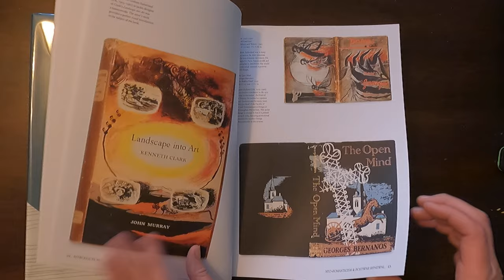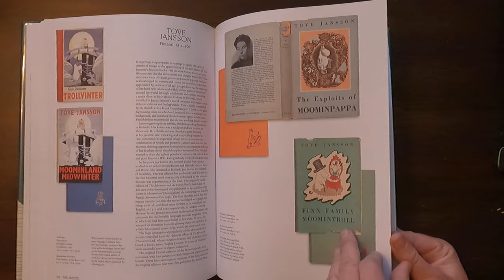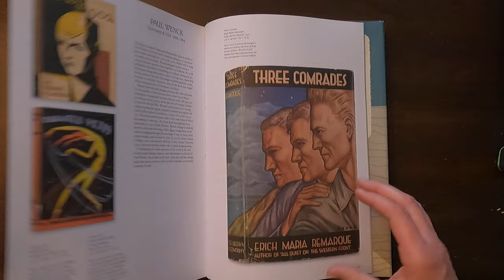The Illustrated Dust Jacket, 1920-1970 by Martin Salisbury book flip through